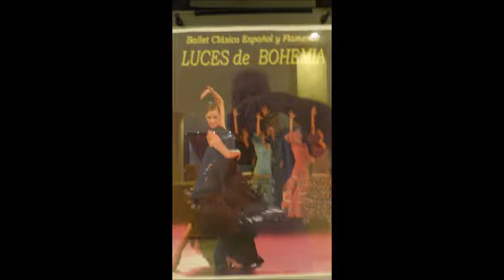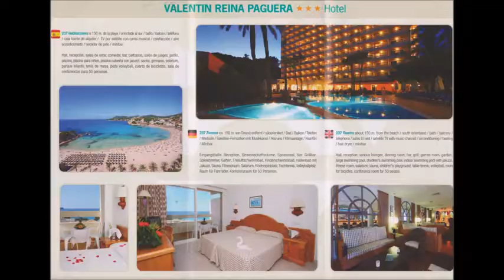601 * Der Sportler * Reisen * Mallorca Paguera Hotel Valentin Luces de Bohemia Flamenco Teil 7